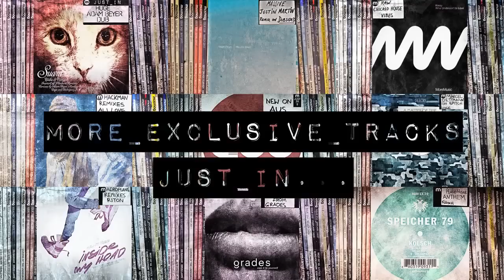Choir Of Young Believers - Hollow Talk (Jody Wisternoff, James Grant & Lane 8) [Anjunadeep]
New remix on Anjunadeep.

We all know about Anjunabeats, the label run by Above & Beyond but their deeper and more house-focused counterpart Anjunadeep has been making just as many waves as the 'beats' imprint of late.

The offshoot label is responsible for some mighty good mix CDs, usually helmed by Jody Wisternoff and James Grant, with tracks such as 'Mr Man' by Dusky appearing on the 'Anjunadeep 05' CD.

Now the imprint are gearing up to release 'Anjunadeep 06' and once again Jody Wisternoff and James Grant have stepped up to mix the CD. We've got one of the hottest tracks from the comp to share with you today and it appears the team have gathered a Anjuna super-group for the track.

Jody Wisternoff, James Grant And Lane 8 have edited 'Hollow Talk' by Choir Of Young Believers, the theme song for Scandinavian TV programme The Bridge and this serene and delicate house roller should be perfect for anyone seeking out that supreme deepness. Check it.